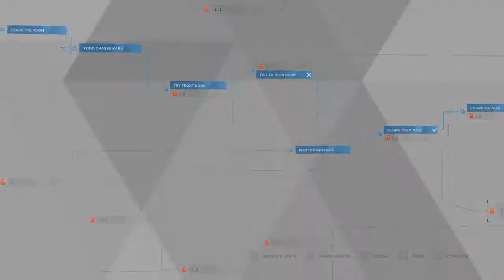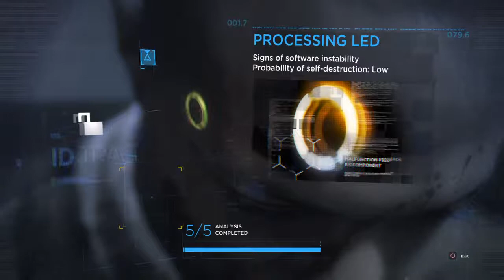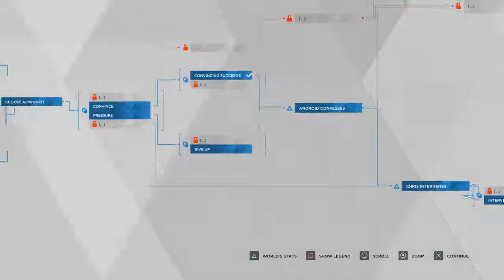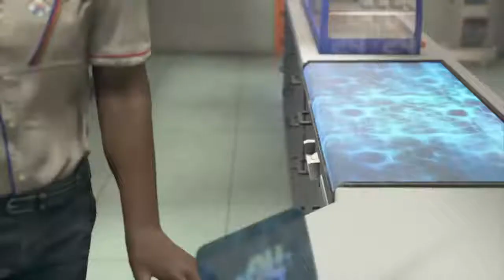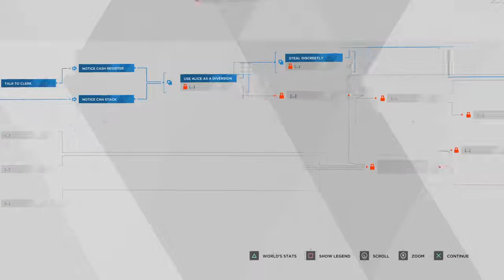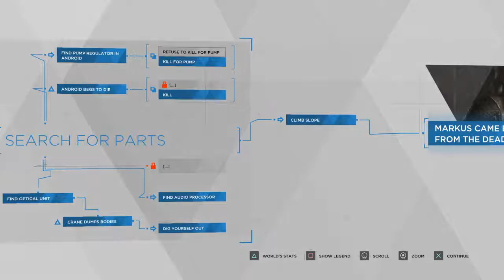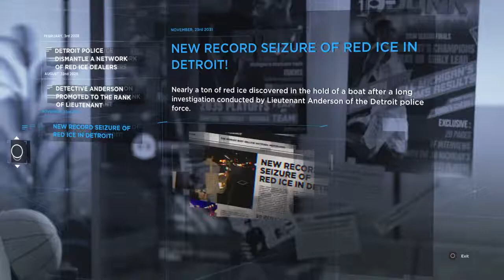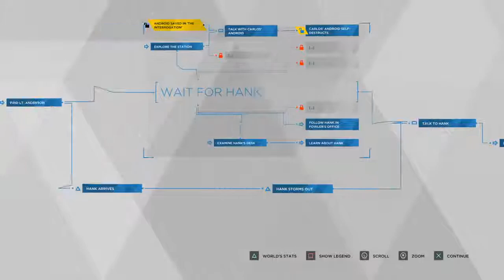THE GREAT ESACPE & ANOTHER DEATH? [Detroit: Become Human #2]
BOY HOWDY, THERE'S SOME THINGS GOING ON TODAY!

A great escape? An Android homicide? An Android murder?
We got it all .

Detroit Become Human Lets Play